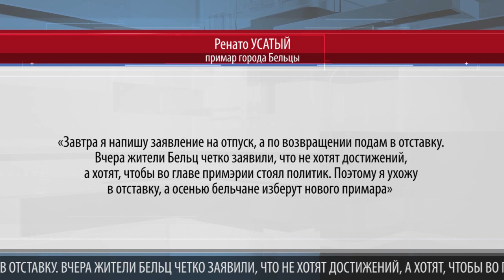УСАТЫЙ ОБЪЯВИЛ О СВОЕЙ ОТСТАВКЕ С ПОСТА ПРИМАРА БЕЛЬЦ